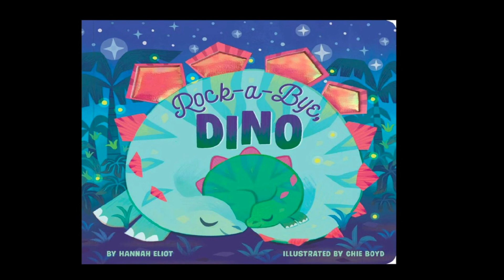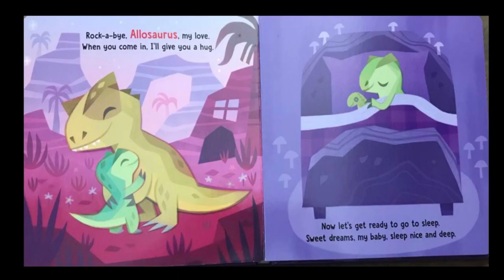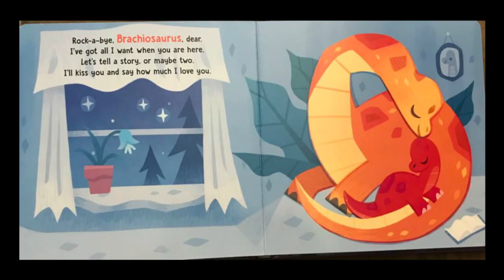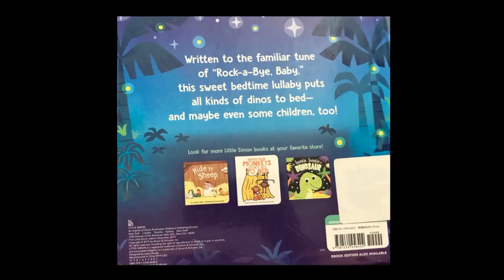ONLINE BOOKS FOR KIDS TITLED ROCK A BYE DINO. KIDS STORIES.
ONLINE BOOKS FOR KIDS TITLED ROCK A BYE DINO. KIDS STORIES.AUDIO BOOK STORY.KIDS STORIES.BEDTIME STORIES FOR KIDS IN ENGLISH AND FUNNY BEDTIME STORIES FOR KIDS.READ ALOUD BEDTIME STORIES.ROCK A BYE DINO.HAPPY BED TIME STORIES.READ ALOUD.STORIES FOR KIDS.STORIES TO HELP KIDS SLEEP IN ENGLISH.MORAL STORIES IN ENGLISH.BEDTIME STORIES FOR TODDLERS AND PRESCHOOLERS.STORY TALES FOR CHILDREN.KIDS STORIES.TODDLERS FUN.SHORT STORIES.SWEET STORIES.AUDIO STORIES FOR KIDS.LOVELY BEDTIME STORIES.VISUAL STORIES FOR KIDS.SHORT STORIES FOR BABIES.NEW SLEEP STORY FOR KIDS. MORAL STORIES